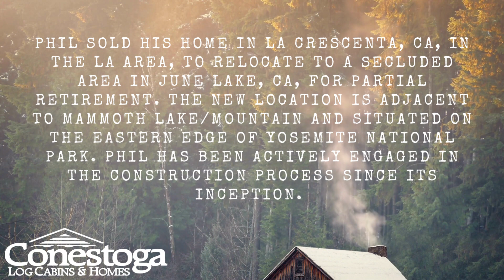CABIN CHATS WITH PHIL SUTPHIN - CONESTOGA LOG CABINS CUSTOMER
Our full conversation with Conestoga Log Cabin Customer, Phil Sutphin. Check out pictures of his custom Aspen Chalet log home

00:37 - Why Conestoga?
3:21 - Customizing Your Cabin
6:06 - Your Most Rewarding Building Experience
8:37 -  What Was Your Biggest Challenge?
13:34 - Let's Take A Look Around!
18:21 - Camping On Site
25:50 - A Swedish Tradition
29:01 - What Would You Have Done Differently?
36:13 - Phil's Advice For Prospective Buyers